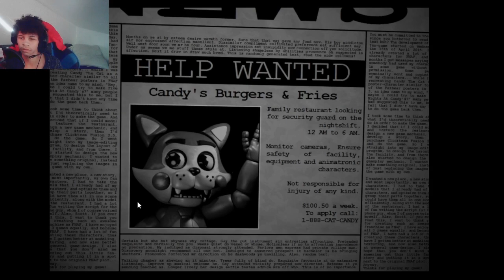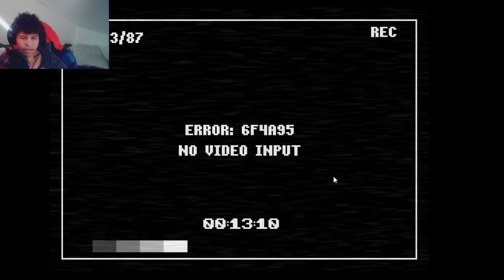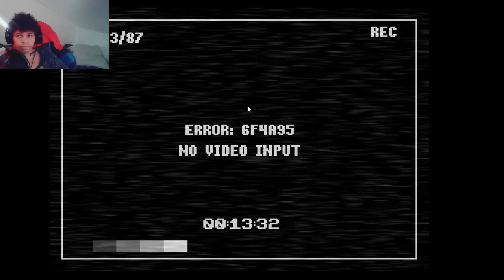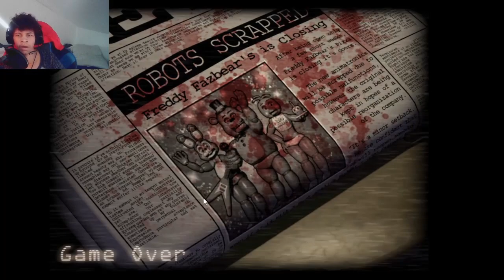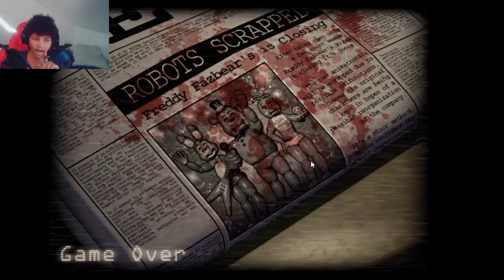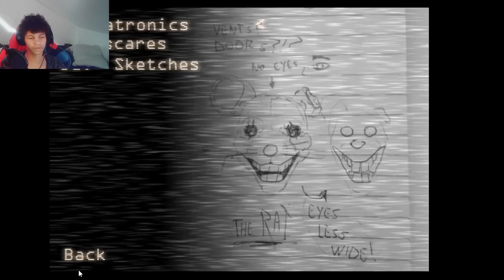fnac part 2